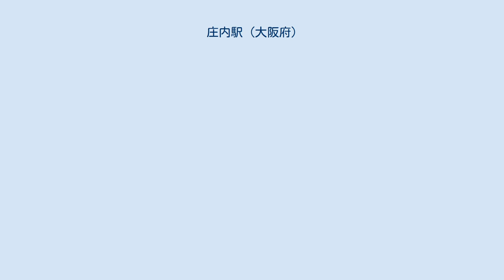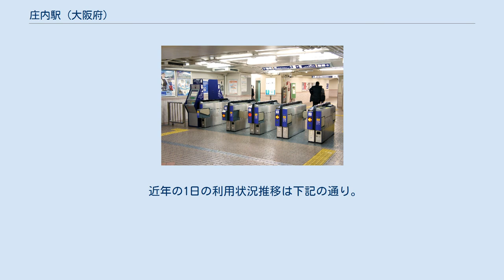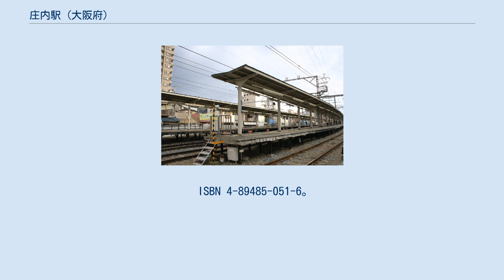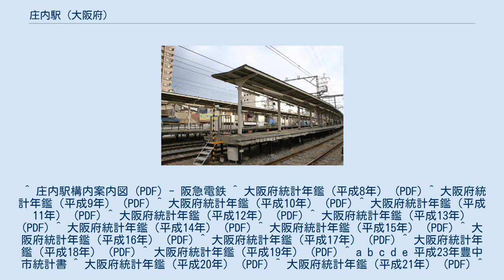庄内駅 (大阪府)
庄内駅（しょうないえき）は、大阪府豊中市庄内東町一丁目にある、阪急電鉄宝塚本線の駅。
 待避設備を持つ島式ホーム2面4線の地上駅である。
 改札は地下通路に1箇所のみ設置されている。
旧来からの駅施設であるためエレベーターやそれに代わるバリアフリー施設はなく、また改札内にトイレも設置されていなかったが、バリアフリー工事の施工により、改札内の地下スペースが拡張され、改札内に多機能トイレ・男女トイレ、また改札内外に計4箇所エレベーターが設置された。
ホームと地下コンコースを連絡するエレベーターの設置に伴い、下り側（宝塚方面）の階段が数メートル移設されている。
 内側2線（2号線と3号線）が主本線、外側2線（1号線と4号線）が待避線となっているが、現行ダイヤでは昼間時に当駅での待避は行われていない。
 曽根駅が高架化されるまでは、4号線に列車が夜間留置され、翌朝梅田駅に回送されていた。
 2016年（平成28年）度のある特定日における1日の乗降人員は31,993人である。
 近年の1日の利用状況推移は下記の通り。
 本通商店街（庄内WEST）とサンパティオ 豊南市場 「庄内駅前」バス停があり、阪急バスの路線（阪北線と吹田線）が乗り入れる。
 国道176号南行 国道176号北行 ^ 2003年8月のダイヤ改正以前には、日中にも当駅で普通が特急を待避していた。
 ^ 特定日の場合 ^ 1日平均の場合 ^ 『阪急ステーション』阪急電鉄株式会社コミュニケーション事業部〈阪急ワールド全集 4〉、2001年、27頁。
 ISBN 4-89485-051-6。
 ^ a b c 山下ルミ子『阪急宝塚線・能勢電鉄 街と駅の1世紀』彩流社〈懐かしい沿線写真で訪ねる〉、2013年、4-5・18-19頁。
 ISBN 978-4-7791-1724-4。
 ^ 曽根悟（監修）『週刊 歴史でめぐる鉄道全路線 大手私鉄』11号 阪急電鉄 1、朝日新聞出版分冊百科編集部（編集）、朝日新聞出版〈週刊朝日百科〉、2010年10月、14-17頁。
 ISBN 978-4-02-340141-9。